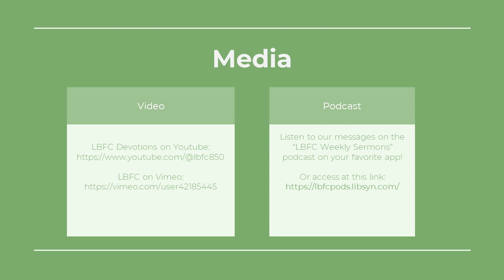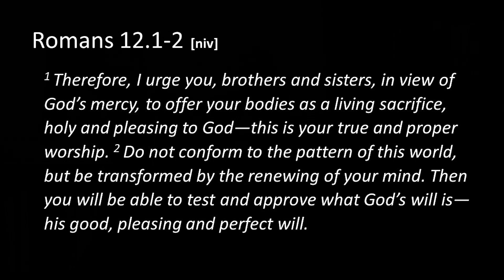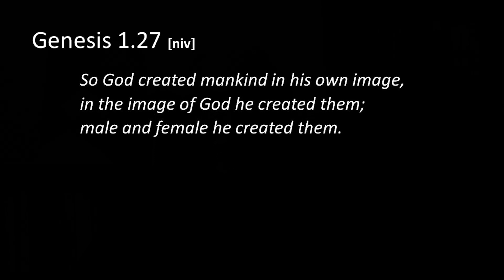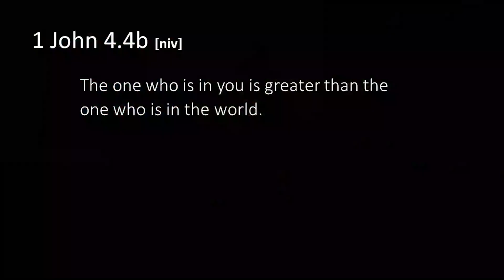2023 06 04 Hot Topics Sex and Gender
We continue the hot topic of sexuality by exploring the development of social norms for sex and gender.

Scriptures quotations taken from the Holy Bible, New International Version®, NIV®.